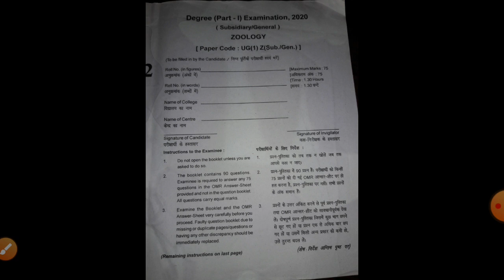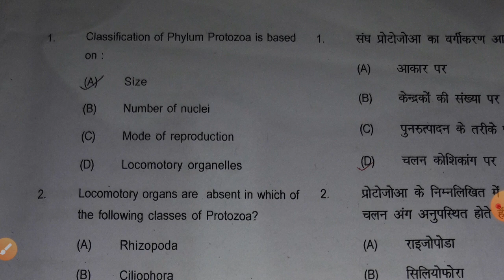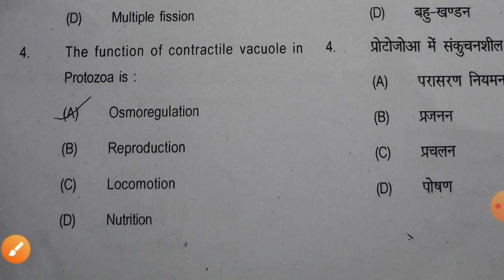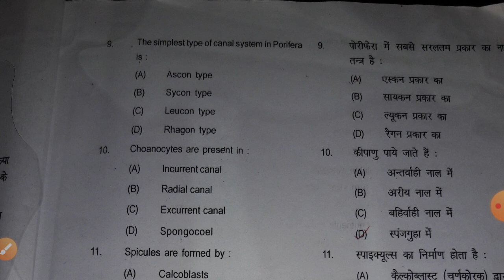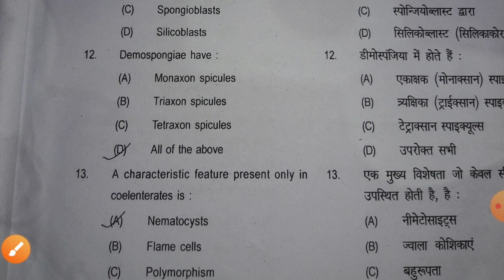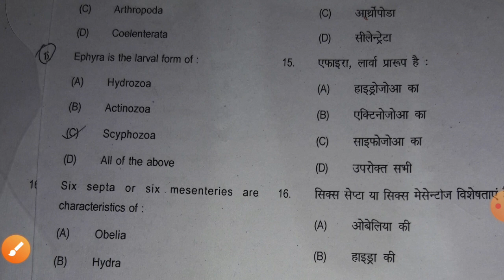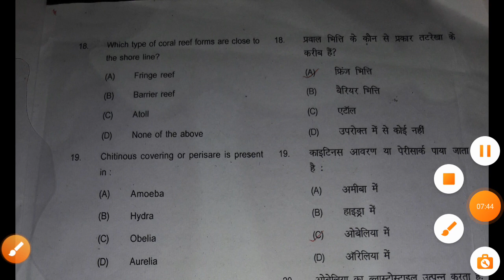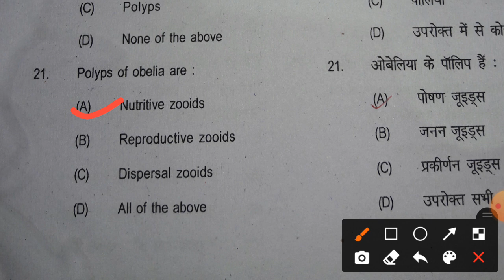bsc zoology part 1 subsidiary 2020 previous year question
part 1 lnmu bsc zoology subsidiary previous year question paper with solution